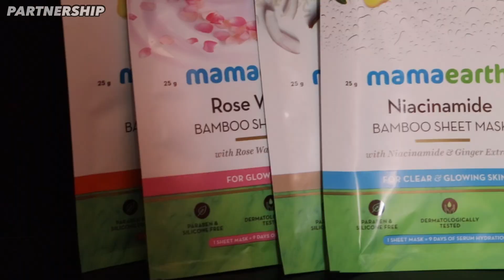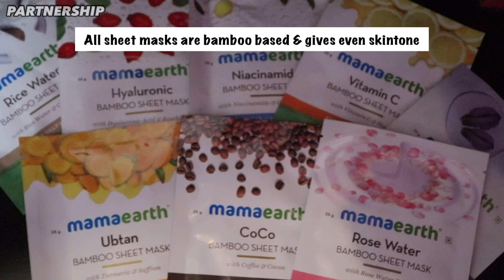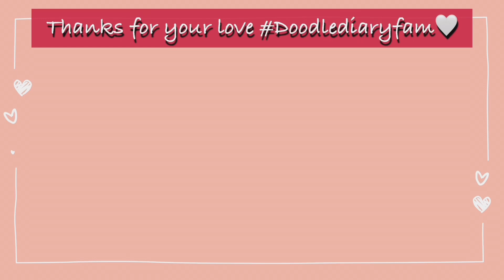தமிழில்: First Vlog with Viyan Baby ♥️ | Our Baby’s 100 Days celebration 🥰 | DIML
Earth site and app. The product also available in Flipkart,
Amazon & Nykaa
but if you purchase from their website, they will link your
order to a tree they plant.

Product Links:
Zero foil balloon
One foil balloon
Silver foil backdrop

-Doodle Diary

Bedroom:
Wire storage Basket
Throw Blanket

My Make-Up Products Link:
Earring Box

Gear I use:
Mini Tripod
Instax Mini 9 Joy Box (Ice Blue)
Rode mic
Ring light xs